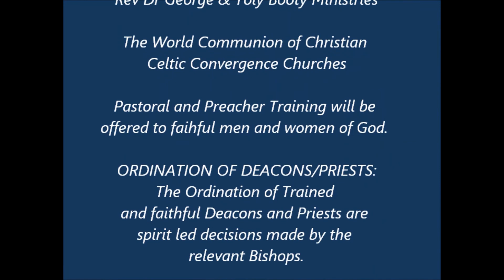The Gifts For Todays Church. PART-3, by Bishop George Booty 16th Jan 22. #587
#587 The Gifts For Todays Church. PART-3. Fresh Love Video by Bishop George Booty. 16th January 2016. Convergence Lectionary Readings.  Psalm 36: 5-10; Isaiah 62: 1-5; 1 Corinthians 12: 1-11; John 2: 1-11.
Paul starts by saying the Corinthian church needs to understand more about the supernatural gifts given to individuals to build God’s Church. First thing to know - The Church is not ours it is His. The gifts He gives are not ours they are His supernatural equipping for His Glory to Build what he calls into being. Be grateful God wills to use you in His plan around ministry and His Bride the Body of Christ. Alleluia.  The important thing to realise its all from God and all the gifts and ministries and works though with much diversity they all Hellen th God and were called forth form the same Holy Spirit. God distributes the gifts for service to each individual He decides in His overall plan for each of us.  Bless God. So make sure you use your gift to glorify God and not yourself. Amen.
Agapé Community International: Agapé is a dispersed International Christian Community, originally founded as a community of friends who want to worship Jesus. Planting mission stations of the Holy Spirit around the globe as the key part of the ‘World Communion of Christian Celtic Convergence Churches’.  We are spiritually minded friends of Jesus and invite you to meet together with us for prayer or healing times, or if you wish to gain more truly Biblical Teaching, then simply text the number and come and join us.   Agapé meets on Monday evenings, at 8pm until 10.30pm, in various places, where we also have an bring and share Agapé Meal, this is where we share our food and fellowship, to include a time of Welcoming, Worship, Word & Witness, and we endeavour to be open and truthful, speaking the truth in love to one another.  We also host the ‘Street Ministers’ in our training church, where we currently meet on Sundays at 12 Noon until 2.30pm, for worship, teaching, prayer, healing and evangelism. If you wish to join us at either meeting, please ‘Text’ us on 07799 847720, at least 24hours prior to attending, to let us know when you wish to attend - we will then arrange with our door staff to let you in to the building (which is located in Midsummer Boulevard in Central Milton Keynes) this is due to recent local safeguarding and security issues.
We will then offer you another course, with a small gratuity which is the Book called  ‘Firm Foundations’ What every soul should know. Now an established COURSE of Christian Studies by Bishop George, for over 30 years.  For ordinations see below.  All ordinations and applications accepted to enter the ministry, for future and present Pastors, Leaders, Deacons, Priests, Bishops, etc, such as Sub-Ordination, Ordination, Incardination (join our Apostolic Church, to gain Holy Orders) or for elevation to Bishop in Apostolic Succession by our legitimate Consecration, please contact the head office.
We are ONE BODY In CHRIST! To join with all of our Global Convergence Churches, Ministries and Missions of The World Communion of Christian Convergence Churches in UK, Web Ask for an application form at the address given here below:- . To get the latest Videos automatically, with regular teaching updates, also HIT THE ‘BELL’ SIGN.  Please also go to the web site for:- George Booty Ministries International at:- Web